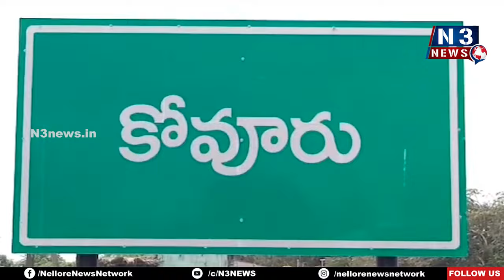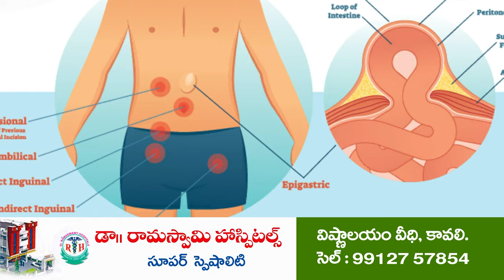పోదార్ ఇంటర్నేషనల్ స్కూల్ లో ఘనంగా బిజ్ కిడ్స్ బజార్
ఆక‌ట్టుకున్న ఫుడ్స్, క్లాస్ రూమ్స్, ప‌ల్లెటూరి బొమ్మ‌లు